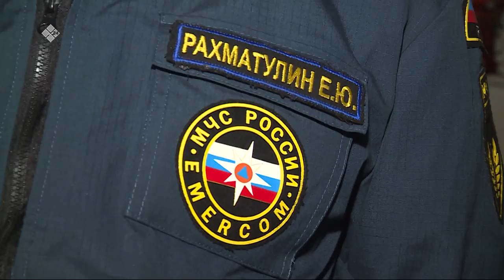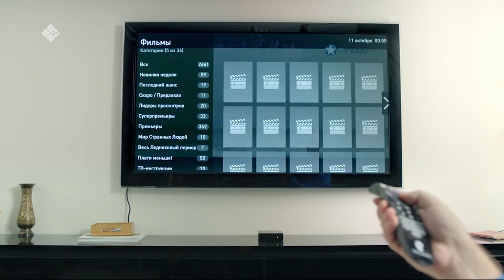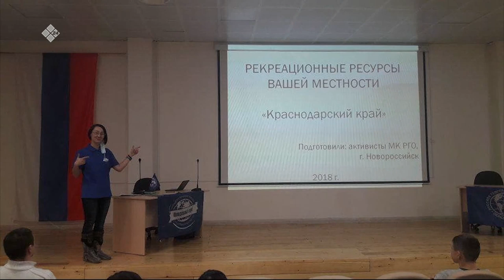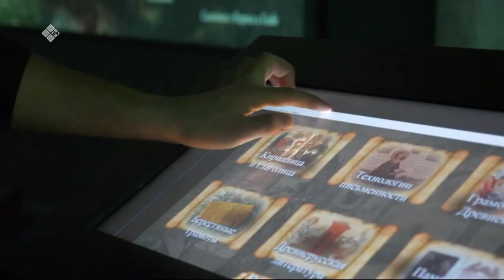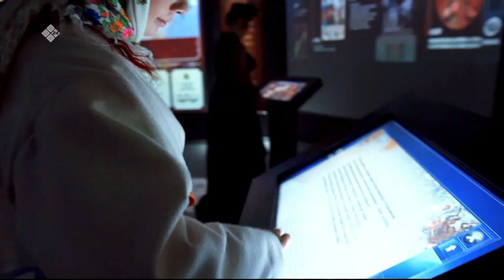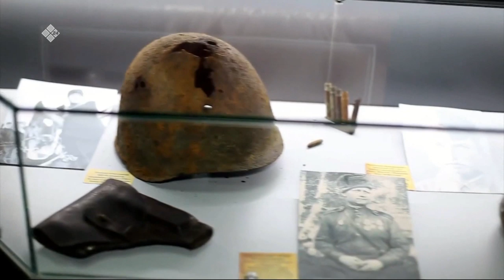«Город женщин»: встречаем День защитника отечества (21.02.20)